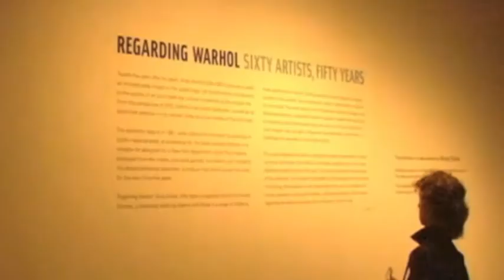Metropolitano de Nueva York muestra la influencia de Warhol en otros artistas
El Museo Metropolitano de Nueva York explora por primera vez el impacto de Andy Warhol en el arte del último medio siglo con una exposición que confronta algunas de las obras más características del padre del "pop art" con las de otros sesenta artistas, como Jeff Koons o Ai Wei Wei.

Fuente: EFE